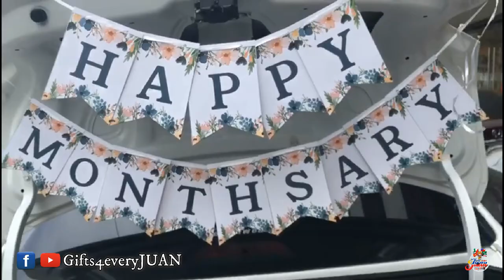MAY MGA PA-CHEESY LINES SI MADAM!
HOW?!

📱m.me/gifts4everyjuan.ph.

LOVELYN